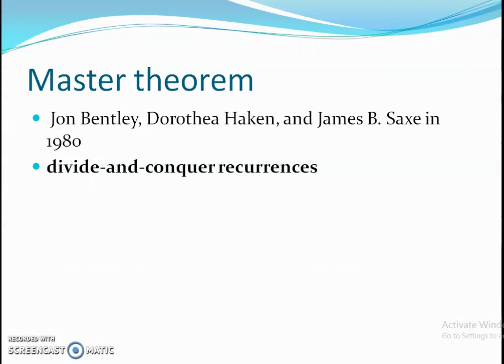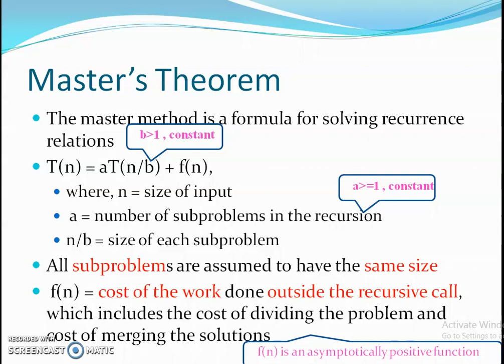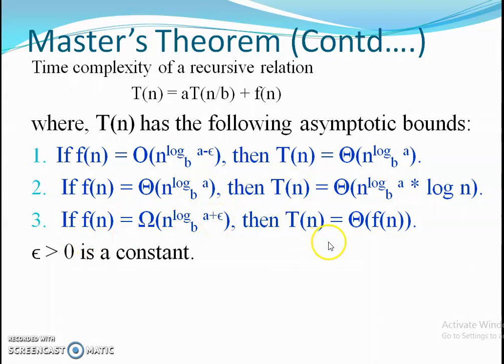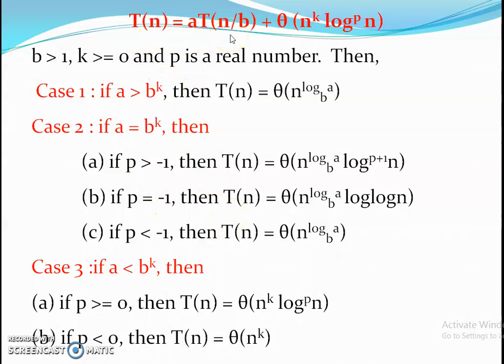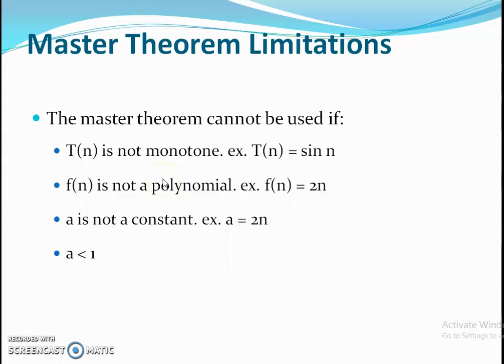Master Theorem for recurrence relations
Using this video you can know how to solve the recurrence relations. It is mainly used those who are all preparing net/set/GATE examination.